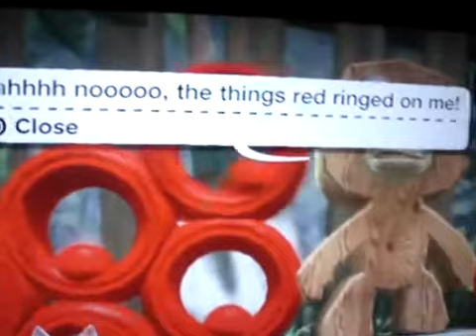Little Big Planet mocks the Xbox 360.mp4